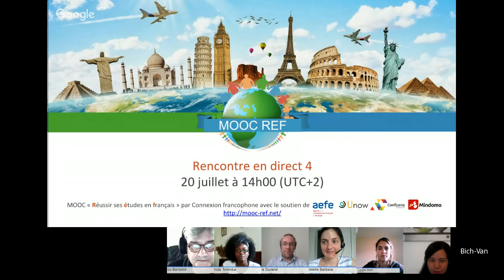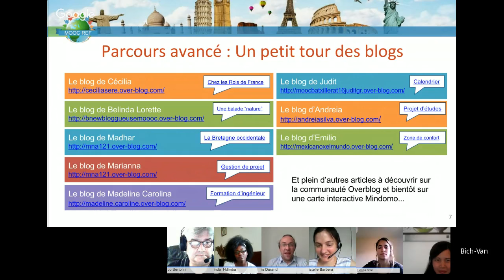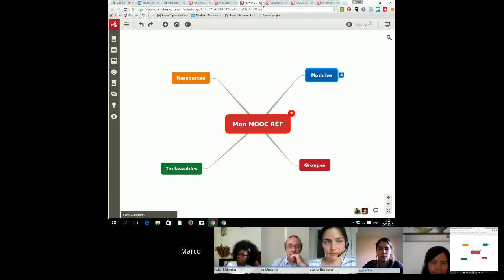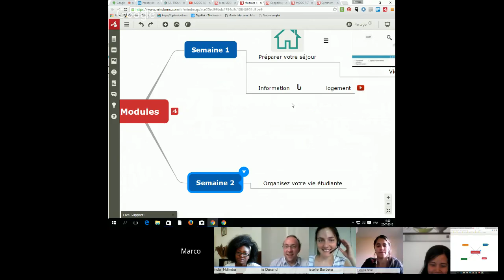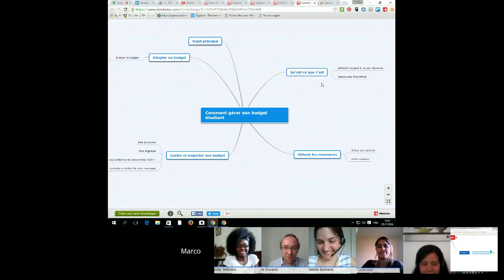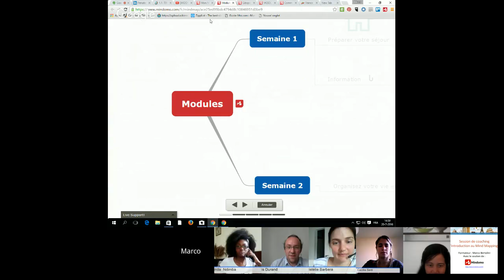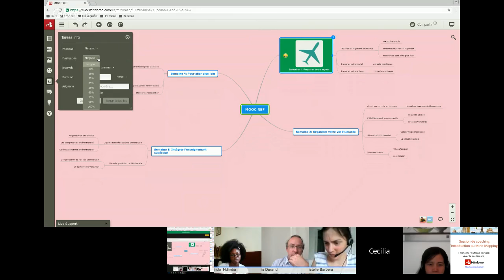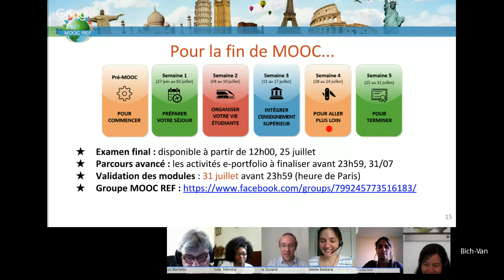[MOOCREF#2] Direct de la semaine 4